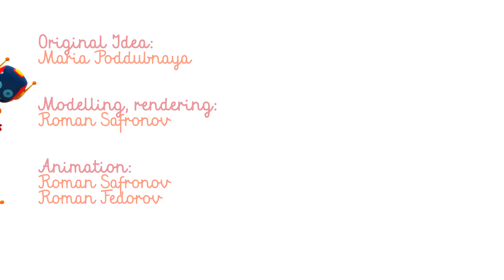Çocuklar için eğlenceli video. Oyuncak kamyon Leo oyuncak helikopter yapıyor.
Çocuklar için eğlenceli video. Oyuncak kamyon Leo'nun arkadaşı Lifty'nin dükkanının üstündeki tabela yere düşmüş. Ama tabela çok ağır, Lifty tek başına tabelayı kaldıramaz. O zaman küçük kamyon Leo oyuncak helikopter yapsın!

Küçük Kamyon Leo ile resimleri boyamaya ne dersin?

Çocuklar için eğitici çizgi film Küçük Kamyon Leo. Küçük Kamyon Leo çok meraklı, kibar ve aynı zamanda araba toplamayı ve arkadaşlarıyla oynamayı çok seviyor. Leo çocuklara renkleri, sayıları, geometrik şekilleri araba çeşitlerini ve daha birçok şeyi öğretiyor! Leo ile birlikte eğlenmeye ve öğrenmeye hazır mısınız?